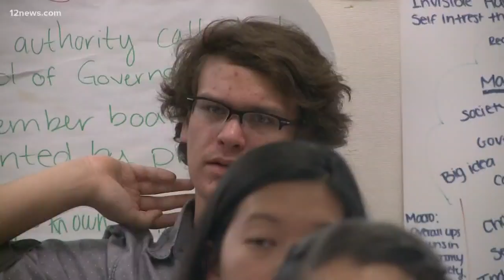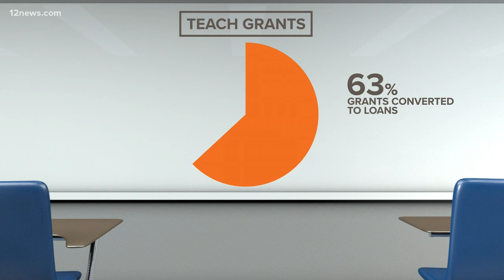Valley teacher's grant money switched to a loan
Anna Krauel wanted to teach English at a tier one school. When she heard about the Teach Grant, which provides financial aid, she never expected that by accepting that grant she'd end up more than $10,000 in debt.